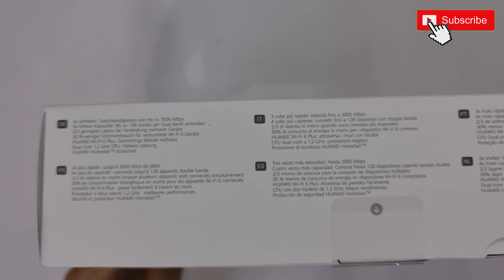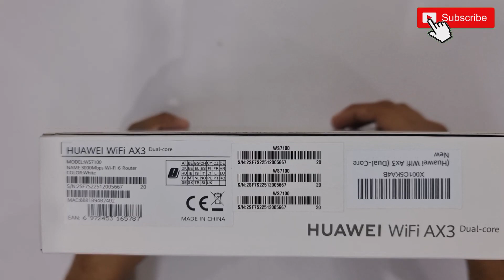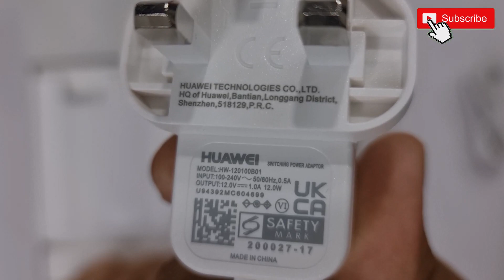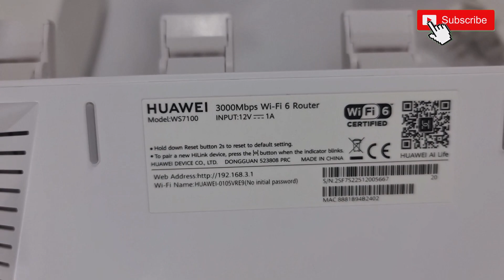Huawei Wifi Ax3 (Dual-Core) Unboxing - Amazon KSA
Wireless AX (802.11ax)
up to 128 Devices
Dual Band (2.4 GHz/5 GHz)
up to 574 Mbps for 2.4GHz Wi-Fi and 2402Mbps for 5GHz
Wi-Fi 6+/Dual-core 1.2G CPU

Product Description
Wi-Fi 5 is the standard used by most devices today, while Wi-Fi 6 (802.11ax) is the new standard that’s gradually coming into smart devices in recent years. Wi-Fi 6 has made several improvements over Wi-Fi 5 to cope with the increasing demand for faster and more efficient Wi-Fi. AX3 and Wi-Fi 6-enabled HUAWEI phones are the perfect pair because both are equipped with HUAWEI's self-developed Wi-Fi chipset, which supports 160 MHz frequency bandwidth. This lays the foundation for Chipset Synergy, bringing out optimal speed and efficiency. HUAWEI Wi-Fi 6-enabled phones are able to send 6dB stronger signals back to AX3 in stable, 2 MHz narrow bandwidth using Dynamic Narrow Bandwidth technology, which is based on Chipset Synergy. Wireless signals can penetrate solid objects like walls and floors easily. This means that the phone will have good reception of the Wi-Fi signal even when connecting from upstairs or somewhere far from the router.

225 mm x 159.2 mm x 39.7 mm
About 387 g

Colour
White

Wi-Fi
802.11ax/ac/n/a 2 x 2 & 802.11ax/n/b/g 2 x 2, MU-MIMO
Wireless speed is up to 2976 Mbps (2.4 GHz: 574 Mbps; 5 GHz: 2402 Mbps)

Processors
Gigahome Dual-core 1.2 GHz CPU

Interface
WAN: One 10 / 100 / 1000 Mbps Ethernet port
LAN: Three 10 / 100 / 1000 Mbps Ethernet ports

Key
H button for one-key pairing and WPS compatible
Independent Reset

Led Indicator
1 state indicator light

Software Functions
APP: HUAWEI AI Life App

Huawei HiLink & 802.11v protocol, IPv4 / IPv6, PPPoE / DHCP / static IP address / Bridge WAN connection methods, Wi-Fi timer, Guest Wi-Fi, Device speed limiting, MAC address filter, Parental control, VPN pass through, DMZ / virtual server…

Security
Anti-brute force algorithms, WPA3, Firewall, DMZ, PAP / CHAP, DMZ / DoS attack protection…

Usher in the Era of Wi-Fi 6
Wi-Fi 5 is the standard used by most devices today, while Wi-Fi 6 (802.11ax) is the new standard that is gradually coming into smart devices in recent years. Wi-Fi 6 has made several improvements over Wi-Fi 5 to cope with the increasing demand for faster and more efficient Wi-Fi.

Larger Bandwidth with 160 MHz, High-Speed
AX3 and Wi-Fi 6-enabled HUAWEI phones are the perfect pair because both are equipped with HUAWEI's self-developed Wi-Fi chipset, which support 160 MHz frequency bandwidth. This lays the foundation for Chipset Synergy, bringing out optimal speed and efficiency.

Signal Can Go Through One More Wall
with HUAWEI Wi-Fi 6 Plus3
HUAWEI Wi-Fi 6-enabled phones are able to send 6dB stronger signals back to AX3 in stable, 2 MHz narrow bandwidth using Dynamic Narrow Bandwidth technology, which is based on Chipset Synergy. The wireless signals can penetrate solid objects like walls and floors easily. This means that the phone will have good reception of the Wi-Fi signal, even when connecting from upstairs or somewhere far from the router.

Fast Speed Beyond Your Imagination
You will be impressed with the blazing fast speed delivered by AX3. Thanks to 1024-QAM and 160 MHz frequency bandwidth, its theoretical speed can reach up to 3000 Mbps (574 Mbps on a 2.4 GHz band and 2402 Mbps on a 5 GHz band). At such speed, what used to be taken for granted, like buffering and lagging, will be a thing of the past. Enjoy smooth streaming and gaming like never before.

Multiple Connections.
Smooth Connections.
Unlike traditional routers, you can connect a multitude of devices to AX3 with greater efficiency. Supporting OFDMA multi-user technology, it is capable to send data to multiple devices simultaneously (max. 4 devices on 2.4 GHz, max. 16 devices on 5 GHz). And, it is capable of connecting up to 128 devices overall on dual bands.4 No matter how crowded the space, it will serve different users and devices promptly.

Speed Up Your Wi-Fi 5 Devices
As AX3 supports 160 MHz, when connecting AX3 to devices supporting 160 MHz, like top-of-the-line HUAWEI Wi-Fi 5-enabled smart phones, tablets and laptops, the internet speed would increase by 60% and more.5 This offers you an unprecedented, lag-free experience on mobile devices.

Multi-router mesh networking6 enables greater Wi-Fi coverage
The HUAWEI WiFi AX3 supports wireless networking, network cable networking, and the hybrid networking of wireless and network cables. After networking, multiple routers are automatically grouped under one Wi-Fi name, and the optimal Wi-Fi is automatically selected based on the device's location. The HUAWEI WiFi AX3 can network with old HUAWEI Wi-Fi routers (with H button) to expand network coverage at home.